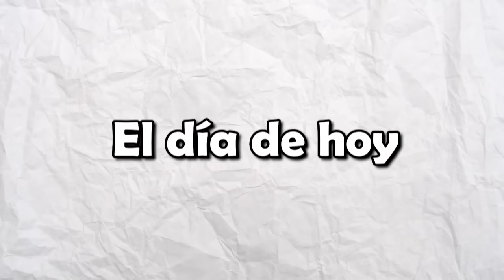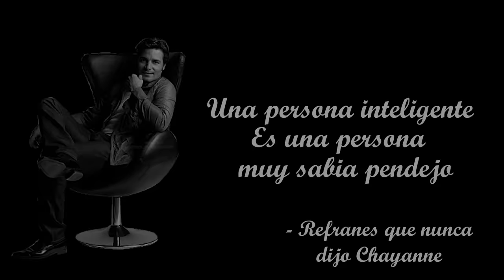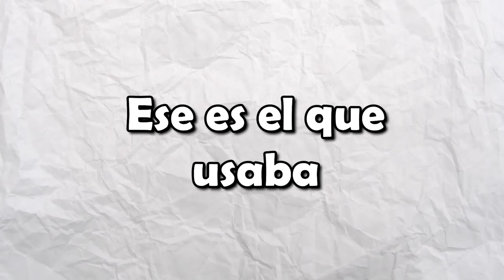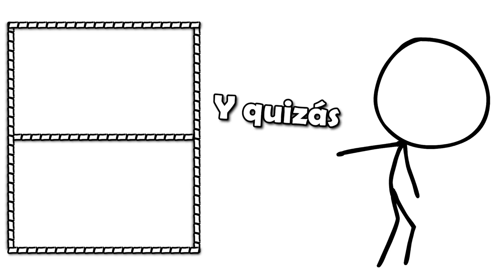GENIOS 🤓 vs IDIOTAS 🤡 || WorldBox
Jelou da, el día de hoy les traigo un experimento social (deah), en el que enfrento a una nación de genios, sabios e inteligentes, versus una nación de pendejos, tontos y mensos. ¿Quién ganaría una guerra ficticia? Averigüémoslo

Canal del que me inspiré para hacer el video: @ChuuyMine